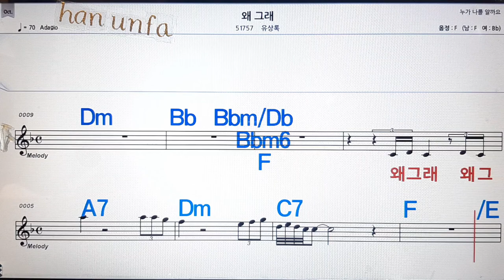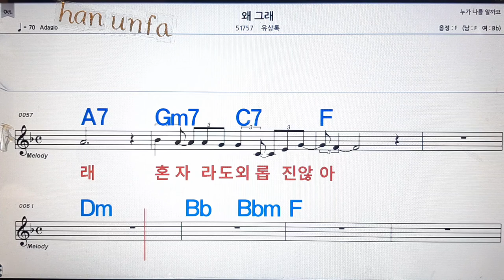왜 그래/유상록💋노래방, 통기타 , 코드 큰악보, 가라오케, 반주💖Karaoke, Sheet Music, Chord, MR